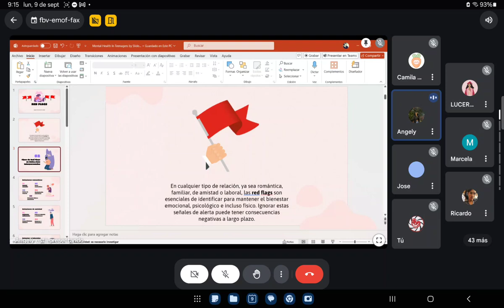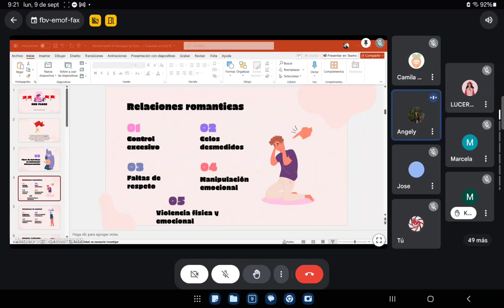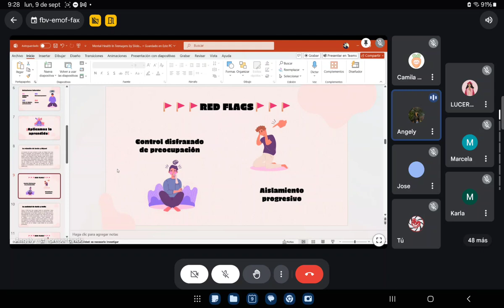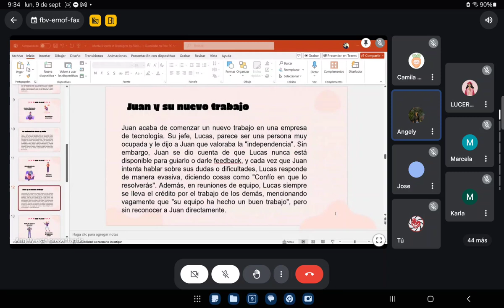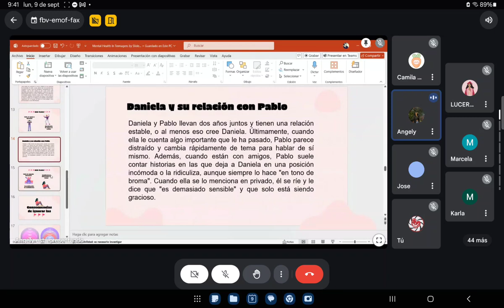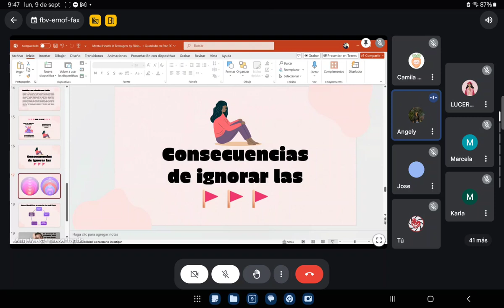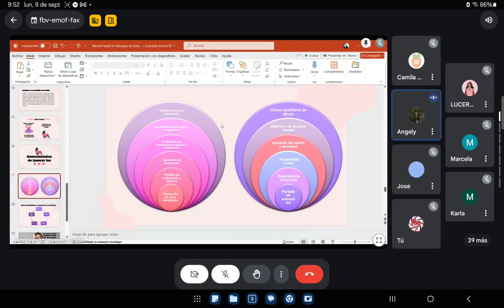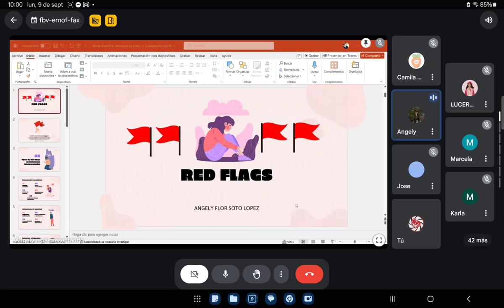SESIÓN 1: Relaciones tóxicas, nunca más: RED FLAGS